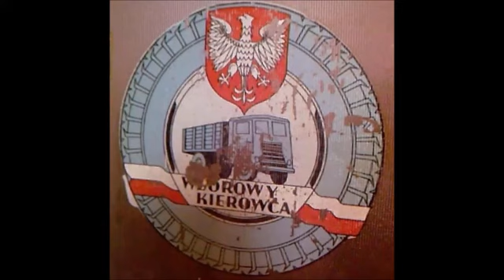Szwecja , cofanie pod rampę ---- naczepa + tandem.